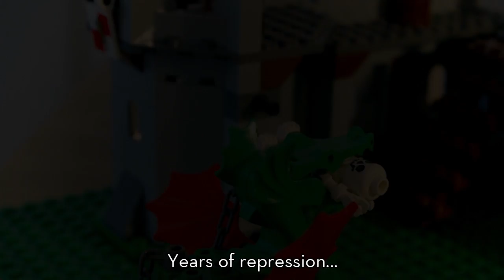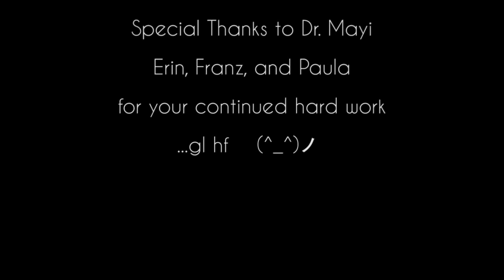[Ranparuru] Lego Cancer Metastasis!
Hi everybody, its Ranparuru again (or Luca as seen in the credits). So my friends and I did this video for our presentation on tumor metastasis and angiogenesis for our MDSC351 class and it turned out pretty well so i thought i'd throw it up on here. A couple of the scenes are more choppy than i would've liked for them to be but for our intents and purposes the proved to be more than sufficient :D

So this stop motion isn't something to be taken too seriously (evident by the latter half of the video xD) and yeah, sit back and enjoy =]

Pictures were taken with a standard 18-55mm on my Pentax K200D
1224 pictures were taken excluding the shots we didn't keep
Total time took us 16 hours straight shooting while i spent the full 16 hours editing the video as we shot it over saturday and sunday (fueled by pizza)

Music is from audio machine (they're awesome) and i'm sure you'r heard their stuff before from the avatar trailer (akkadian empire and guardian at the gates).

I don't really have anything else to say except we will be uploading another video in about a month or so. Otafest is coming up again (drop by and say hi to us if you see us roaming around =p) and we will be doing another dance this year. And at the end of august, i plan on making a brief workout video aimed for busy students who want to get a bit more tone without a regiment thats too rigorous.

*note that the crosscreek pictures thing was taken for form. We were aiming for one of those extended movie trailer type things and we needed an intro so i just borrowed that from black swan (Great movie, awesome performance from portman)

Sound effects were primarily used from street fighter 4 (props to capcom for their great work over the years)